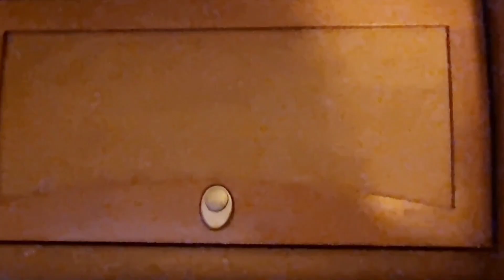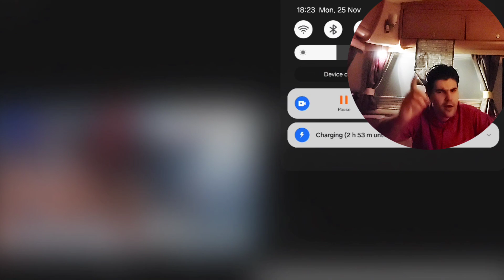sonic the hedgehog 3 official trailer 2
Hope you enjoy this trailer reaction of Sonic  the hedgehog 3

Here is the link to my first trailer reaction to the movie Enjoy 👍